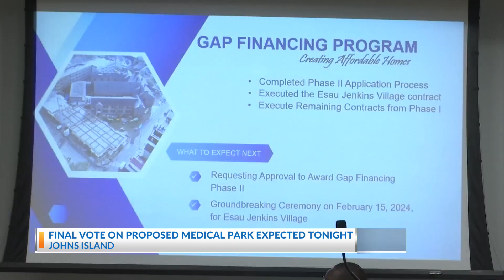Charleston County Council discuss the future of a proposed Medical Village on Johns Island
Charleston County Council will meet to discuss a controversial development on Johns Island and the proposed Island Park Place Health and Wellness Village along Betsy Kerrison Parkway.